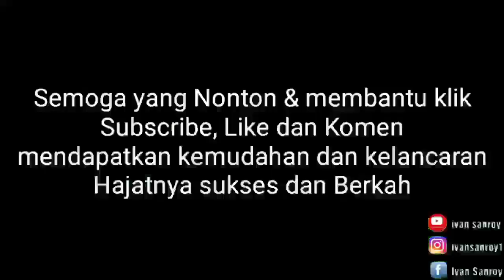NONTON SEKARANG !!!! RANDY DONGSEU COVER LAGU BARU LAGI ???